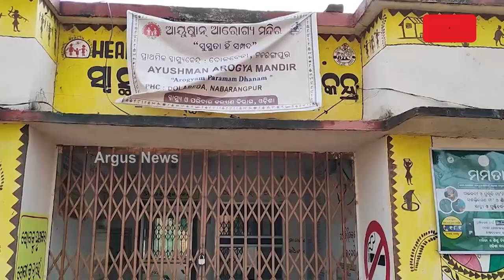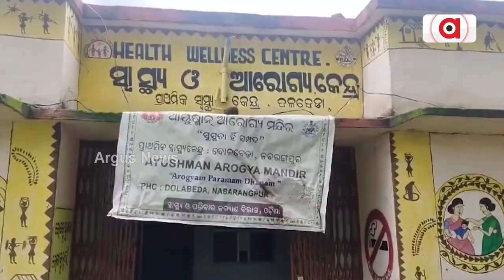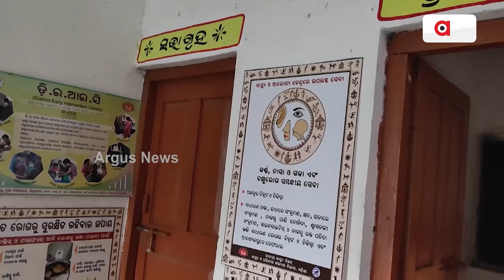ଦୁର୍ଗମରେ ସ୍ବାସ୍ଥ୍ୟସେବାର ବିକଳ ଚିତ୍ର || Health Problem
ନାହିଁ ନାହିଁରେ ଚାଲିଛି ଚନ୍ଦାହାଣ୍ଡି ଦଳବେଡ଼ା ପ୍ରାଥମିକ ସ୍ବାସ୍ଥ୍ୟ କେନ୍ଦ୍ର । ନାଅଛନ୍ତି ଡାକ୍ତର ନା ଅଛନ୍ତି କର୍ମଚାରୀ। ବିନା କର୍ମଚାରୀରେ ମେଡିକାଲରେ ଝୁଲିଛି ତାଲା। ଫଳରେ ରୋଗୀଙ୍କ ସ୍ବାସ୍ଥ୍ୟ ସେବାରେ ବ୍ୟାଘାତ ଦେଖା ଦେଇଛି।